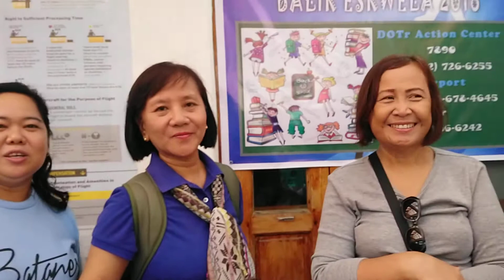Breathtaking Batanes 06.2018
Missing the place and the community 2 yrs ago. ❤️